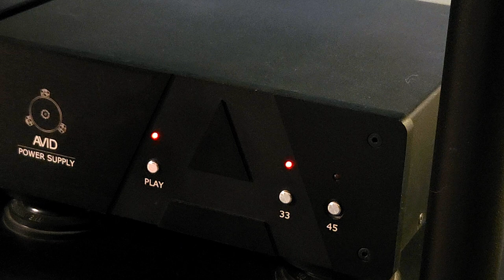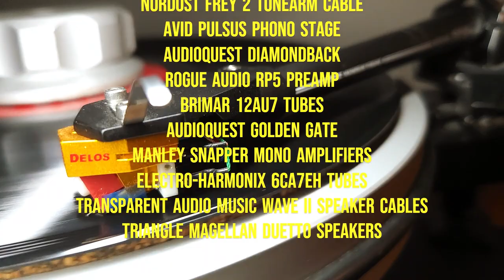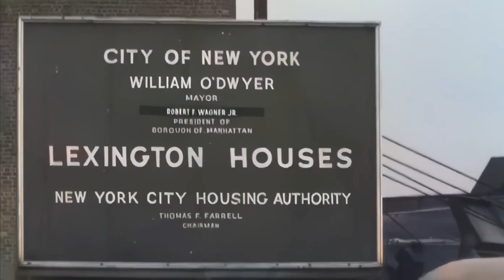George Russell - Manhattan - Rico 2021 Acoustic Sounds Series vinyl rip needle drop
From the 2021 Acoustic Sounds Series reissue of the 1959 New York N.Y. album.

Manufactured By – Decca Records, Inc.
Distributed By – Universal Music Enterprises
Pressed By – Quality Record Pressings
Printed By – Stoughton Printing Co.
Mastered At – Sterling Sound
Lacquer Cut At – Sterling Sound
Bass – George Duvivier (tracks: B1, B3), Milt Hinton (tracks: A1, A2, B2a, B2b)
Bongos, Bongos [Bongoes] – Al Epstein (tracks: B1)
Drums – Charlie Persip (tracks: A1, A2, B2a, B2b), Don Lamond (tracks: B1), Max Roach (tracks: B3)
Drums [Chromatic Drums] – George Russell (tracks: B1)
Guitar – Barry Galbraith
Lacquer Cut By – RKS*
Mastered By [LP Mastering By] – Ryan Smith (2)
Narrator [Narration By] – Jon Hendricks
Photography By [Inside Gatefold Photos] – Milt Hinton
Piano – Bill Evans
Sleeve Notes – Burt Korall
Supervised By [LP Reissue Supervisor] – Chad Kassem
Trombone – Bob Brookmeyer, Frank Rehak (tracks: A1, A2, B2a, B2b), Jim Cleveland* (tracks: B1, B3), Tom Mitchell*

 Equipment Used:
Avid Pulsus phono stage
Avid Sequel SP turntable
SME 309 tonearm
Lyra Delos cartridge
Nordost Frey II phono cable
PS Audio power cables
Schiit Jil A/D converter
Vinylstudio software